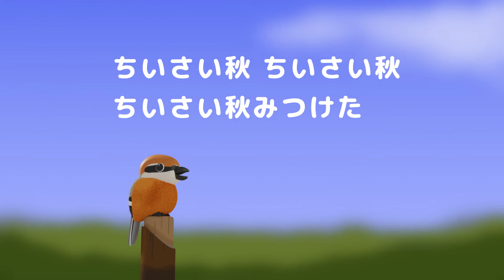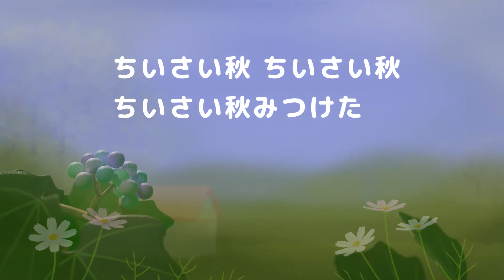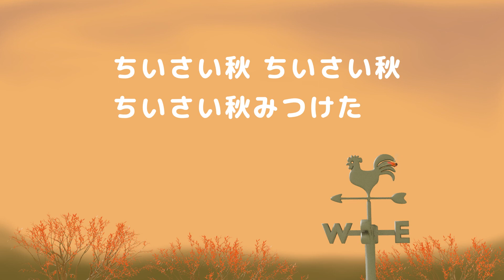♪ ちいさい秋みつけた (だれかさんが だれかさんが…)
とかしたミルク…というのは粉ミルクのイメージでしょうか？
サトウハチロー作詞・中田喜直作曲、昭和30年(1955年)にラジオで放送された童謡です。
動画制作に使用したアプリは、Vocaloid(結月ゆかり)・MuseScore・Blender・GIMP。